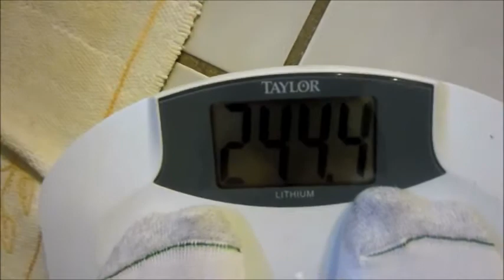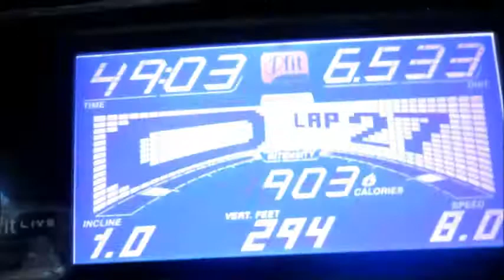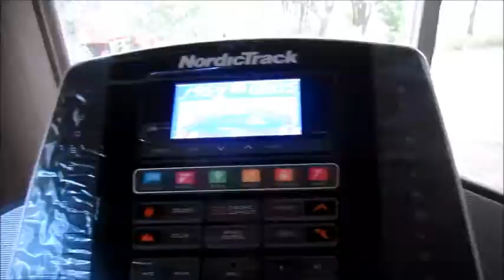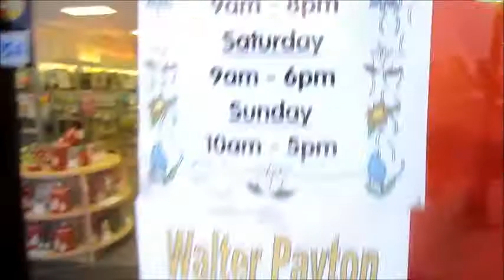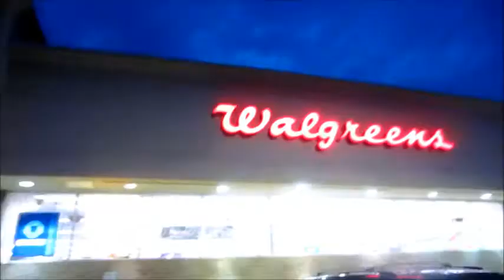MONKEY HUNTING !! (Day 70)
wasup everybody =)